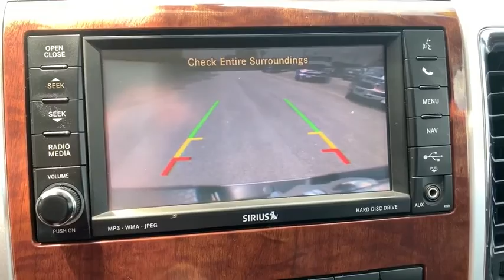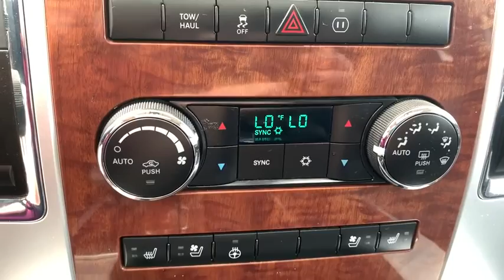2012 Ram 1500 Davenport, Moline, Rock Island, Muscatine, IA 1525D0B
Black Clearcoat Used 2012 Ram 1500 available in Davenport, Iowa at Kimberly Car City. Servicing the Moline, Rock Island, Muscatine, IA area.